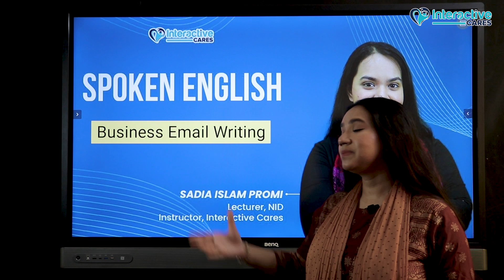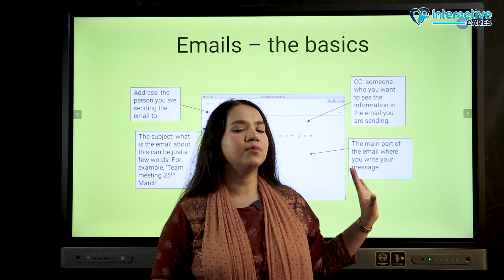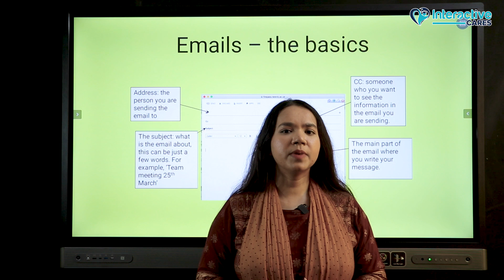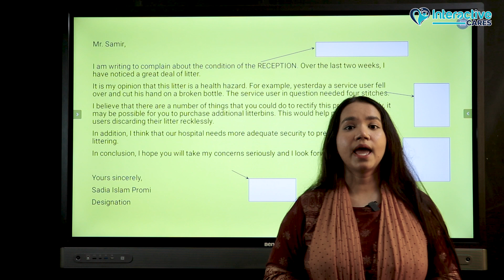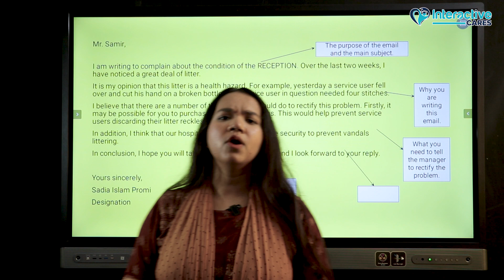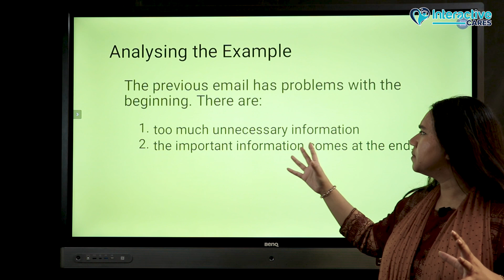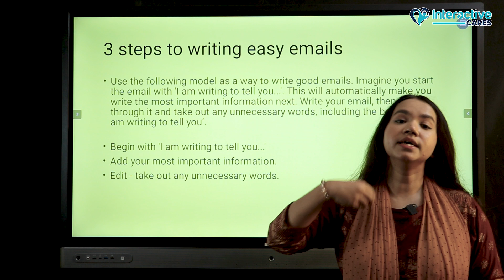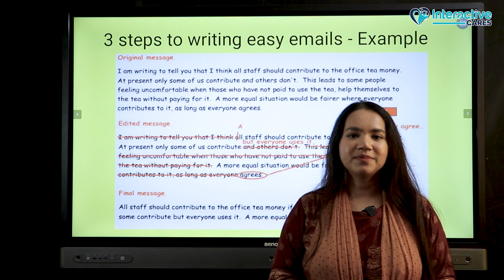Professional Email | Business Email Writing | Corporate Communication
এই ভিডিওতে আলোচনা করা হয়েছে কীভাবে একটি প্রপার বিজনেস স্ট্যান্ডার্ড ইমেইল লিখবেন তা নিয়ে। কীভাবে Email-এর বেসিক outline থেকে শুরু করে একটি প্রপার Email Stracture করবেন তা জানতে দেখুন সম্পূর্ণ ভিডিওটি।

Chapters
0:43 Email-the basics
5:35 Email Example
12:00 3 Steps to Writing Easy Emails